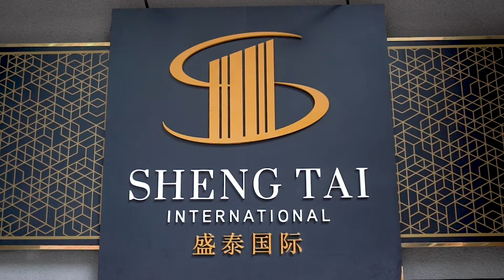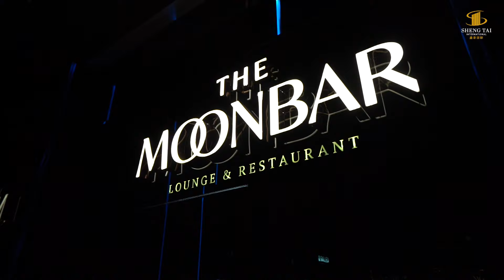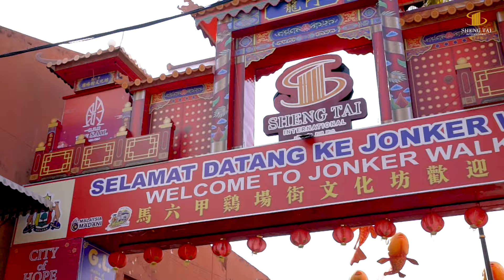盛泰国际 ｜马来西亚第一的豪华房产考察团｜马六甲｜吉隆坡 2024 3月 MZ